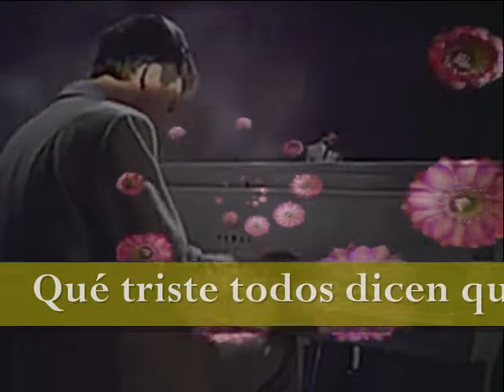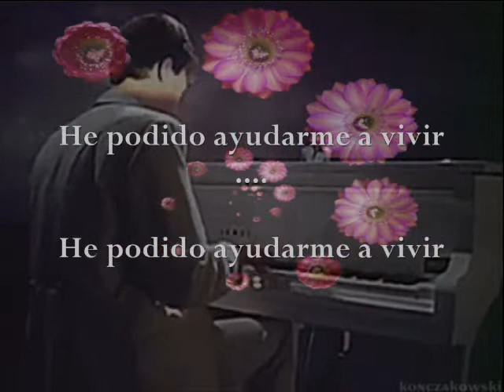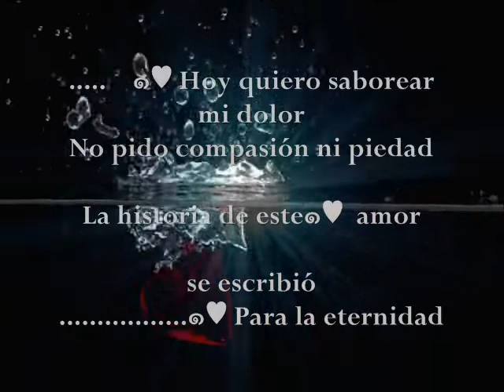José José y Pepe Aguilar El Triste・ ๑♥DUETOS Exitos